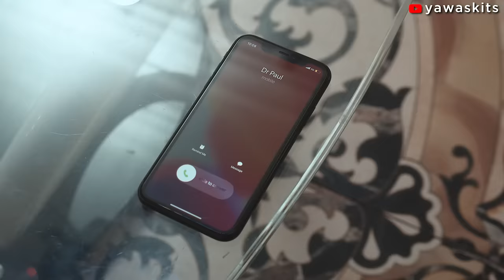I FOUND MY FATHER (YawaSkits, Episode 89)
Kalistus found his long lost father